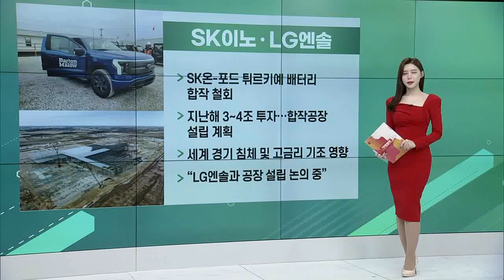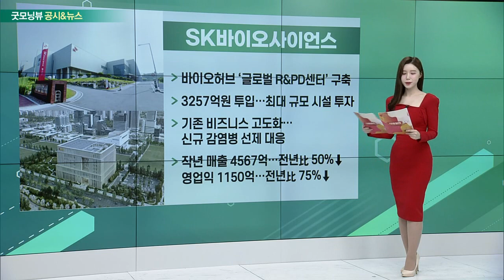SK이노베이션, LG엔솔, 엔씨소프트, 두산밥캣_공시&뉴스 (20230209)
SK이노에비션・LG엔솔
- SK온-포드 튀르키예 배터리 합작 철회
- 지난해 3~4조 투자… 합작공장 설립 계획
- 세계 경기 침체 및 고금리 기조 영향
- “LG엔솔과 공장 설립 논의 중”

- 바이오허브 ‘글로벌 R&PD센터’ 구축
- 3257억원 투입… 최대 규모 시설 투자
- 기존 비즈니스 고도화… 신규 감염병 선제 대응
- 작년 매출 4567억… 전년比 50%↓, 영업익 1150억…전년比 75%↓

- 작년 매출 2.5조… 전년比 11%↑, 영업익 5590억…전년比 49%↑
- 모바일 게임 매출 증가 및 마케팅비 효율화
- 1주당 6680원 현금배당 결정
- 오늘(9일) 사업계획 발표 및 내달 29일 정기 주총

- 지난해 역대 최대 실적 기록
- 농업 및 조경장비 사업 성장
- 올해 영업익 8978억 목표
- 1주당 750원 결산배당 실시